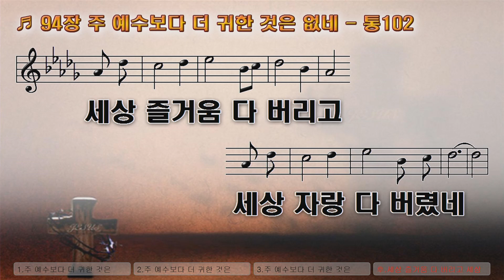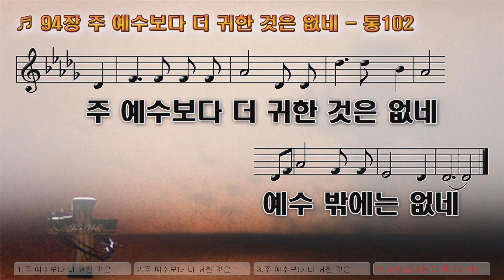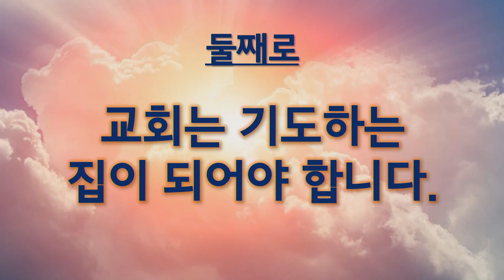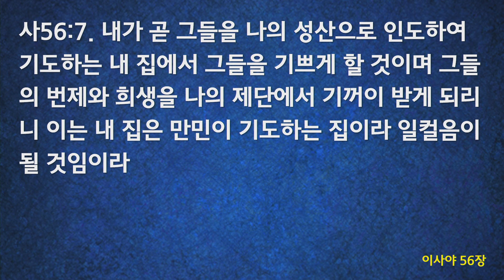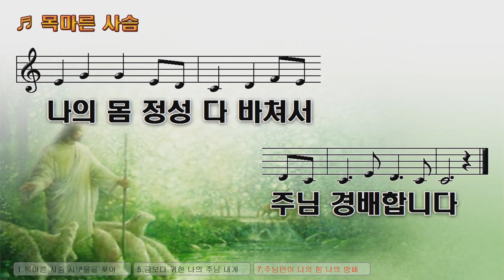4월6일(월) 고난주간특별새벽예배- 첫째날 "성전을 정결케 하신 예수님" ( 마21:12-17) 최병삼 담임목사